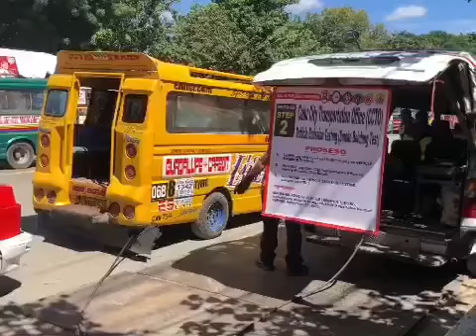The Return of Traditional PUJ in the City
Nanganadam pa sila alang sa hingpit nila nga pagbalik sa karsada